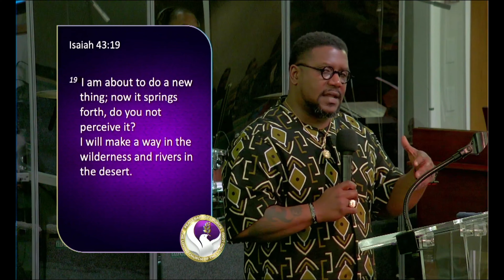A Change is Gonna Come: When I Can't See the Path...I Can See The Promise, 1-28-2024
Peace Baptist Church
712 18th Street NE

Rev. Michael C. Bell, Pastor